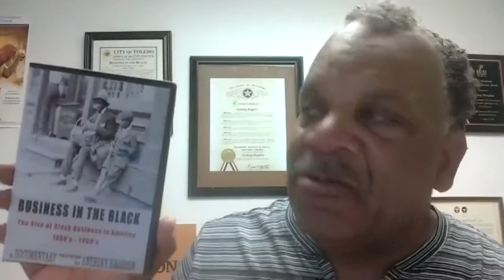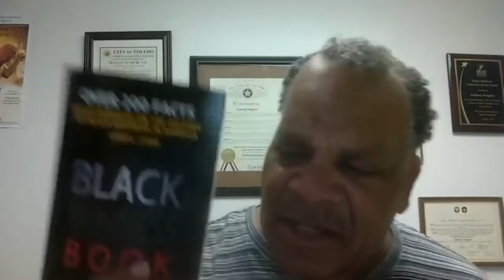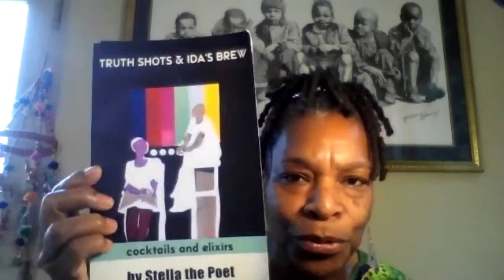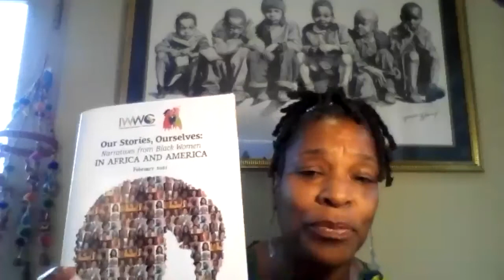Do you know that poetry can be a medium to tell black history stories and vent emotions?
A discussion with Stella, author of Truth Shots and Ida's Brew, Cocktails and Mixers. Stella talks about growing up in Los Angeles, her love of black history, her father's background in the armed forces and his career as an entreprenuer and she reads a couple of the poems in her book. This is a most interesting interview.

Anthony Brogdon